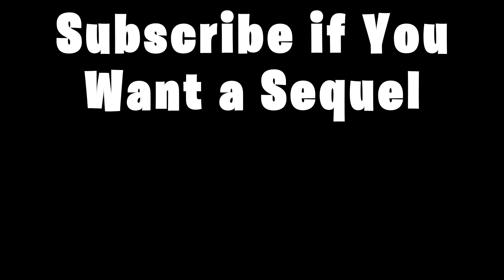What Happens if You Go by Car To a Sinking Flying Saucer Ufo in Fortnite Chapter 2 Season 8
Fortnite Item Shop 18.10 - Fortnite 18.10 :
Fortnite Emotes - Lil bounce, Page turner, Fncs 2:7, Fncs spirit, Soundwave
Fortnite Skins - Geometrik, Curdle Scream Leader, Ione, Skeletara
Fortnite Back Bling - Floating island, Jankys Stunt Helmet, Sockets, Wolfmoon Crest
Fortnite Wrap - Cubic Assimilation, Goo Buddies, Quack Up, Plumage
Fortnite Harvesting Tool - Chimeraxes, Cube axe, Chimeraxes, Jankys dead fish, Might malice, The axe ray
Fortnite Music Pack - Cube theme
Fortnite Loading screen - Burning wolf strike, Combat cubed, Feel my wrath, Gridlock

Fortnite Item Shop 18.30 - Fortnite 18.30 :
Fortnite Skins - Jolterror, Boo Lastoff, Doom Dancer, Extinguished Firebrand, Haunted Hunter, Horrorsonic, Jolterror, Putrid Polarity, Shadow Midas, The Bitey Volt, Theyre Back Lash, Wanderlost, Kernel Poppy
Fortnite Back Bling - Last reality matrix, Blood moon rising, Dead pixels, Gourdy, Slurpy slushem, Stained mantle, The el durrrado
Fortnite Harvesting Tool - Reality render, Antimatter pulse
Fortnite Emote - Queens procession, Zom beam, Butter buddy, Rim shot
Fortnite Wrap - Galactic carnaval, Quack up, Splat splat splat
Fortnite Music - Queens anthem
Fortnite Loading screen - A touch of chaos, Resurrection protocol, The queens court

Fortnite Item Shop 20.40 - Fortnite 20.40
Fortnite Skins - Tectonic Komplex, Eternal Wanderer, Min Joon, Toni, Captain Carlos, Emmy Elite, Fncs Champion Seeker, General Banshee, Heavy Hitter Hector, Jonesy The Secondst, Mercenary Mansu, Ramirez Redux, Taskforce Rio
Fortnite Back Bling - Fiery jam, Ollie oop, Stellar scanner, The alpha cylinder, Targeters tally
Fortnite Harvesting Tool - Sulfuric street shine, Inline impactor, Tactical geoms, Island classic, The dish stroyer
Fortnite Glider - New world flyer,
Fortnite Wrap - Fiery flow, C3s2 champion, C3c2 contender, Quack Up
Fortnite Loading Screen - A champion crowned, Island icons
Fortnite Music - Take me higher, Crashed in (instrumental)

Fortnite Gameplay PC / PS5 Game, Fortnite Music, Fortnite Zero Point
Fortnite Chapter 2 Season 7 is out now! - Fortnite 17.10 - Fortnite Season 7, Fortnite Season 17 Fortnite Bugha